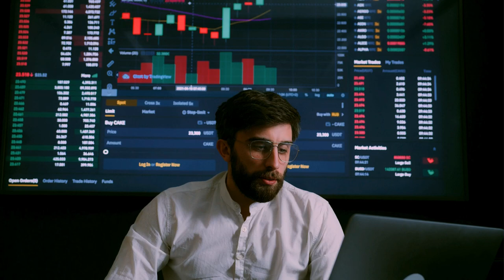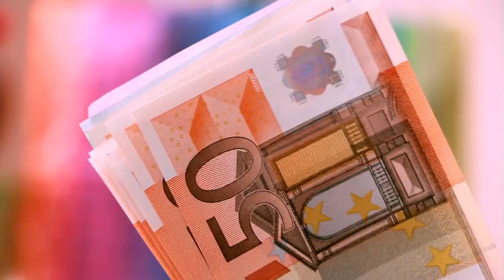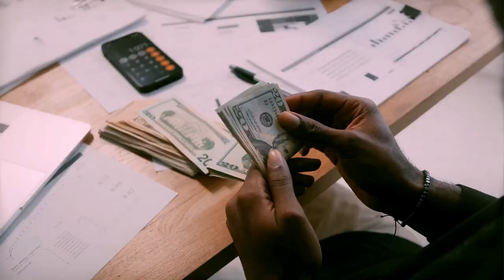Le christianisme et la pauvreté #1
Dans cette vidéo je vous donnes deux raisons qui explique la pauvreté des jeunes en milieux religieux. La plus part des Églises Chrétiennes sont remplit de jeunes oisif et stérilisés pourtant dotés de talents. Mais le manque. de pragmatisme conduit ces légions de jeune à s'engager dans le foi chrétienne tout en négligeant de developper ce qu'ils ont de plus cher, c'est-à-dire leur propre vie.
Si vous voulez developper la qualité de vos contenus n'hésitez pas à me contacter pour qu'on prenne rendez-vous et qu'on discute de ce qu'il vous faut comme matériel et comme astuces pour permettre à vos contenus d'avoir la qualité visuelle adéquate pour captiver votre public.